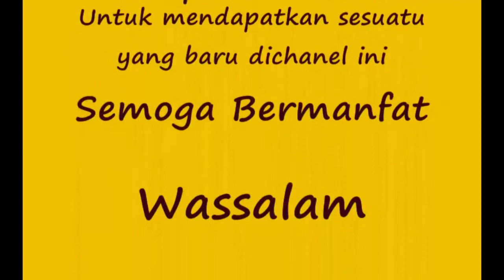Bikin motif seni ukir diatas daun kering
membuat kerajinan dengan memakai bahan yang banyak disekitar kita untuk pola desain ukir sehingga menghasilkan kerajinan yang unik dam mempunyai nilai jual tinggi